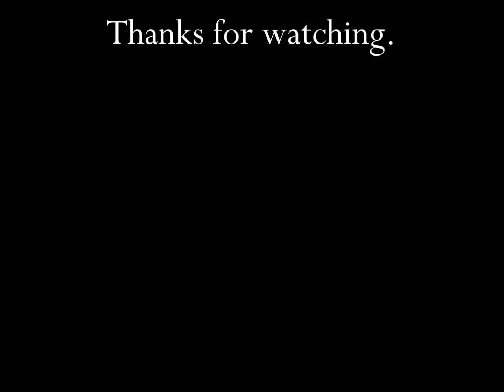Iams Cat Food TV Commercial HD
This is a tv video commercial for Iams Cat food.